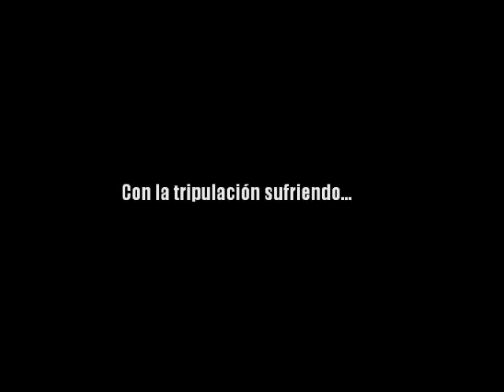Libertad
Cristina al rescate de la Fragata Libertad